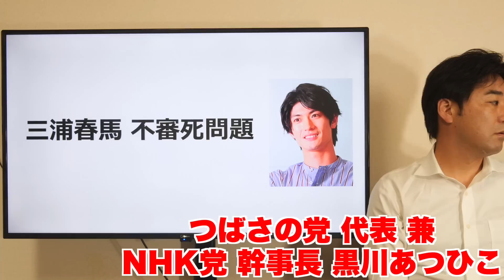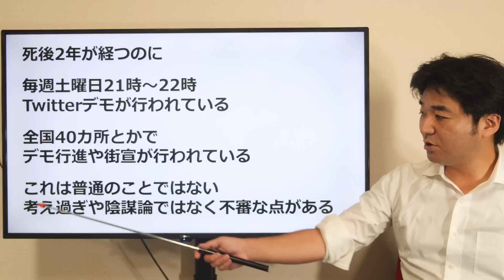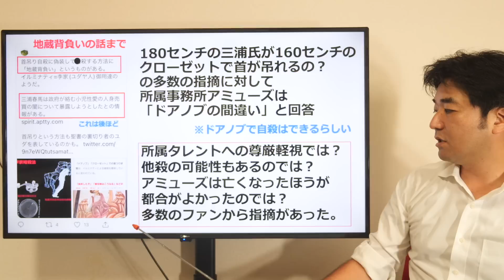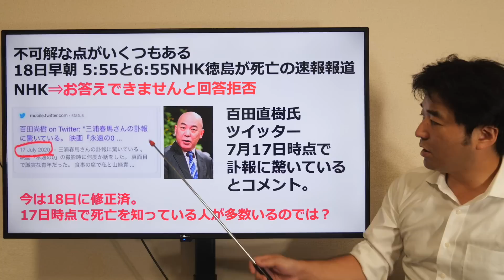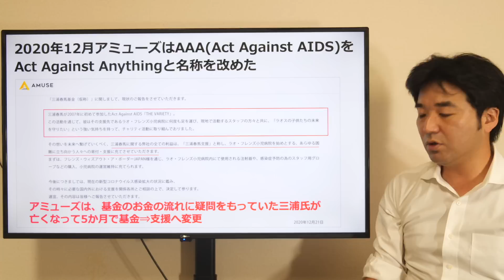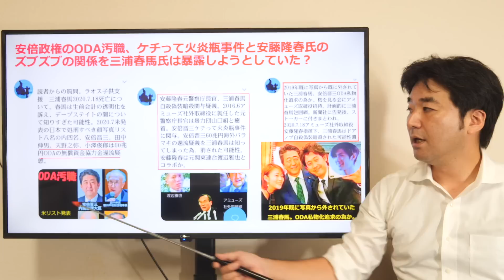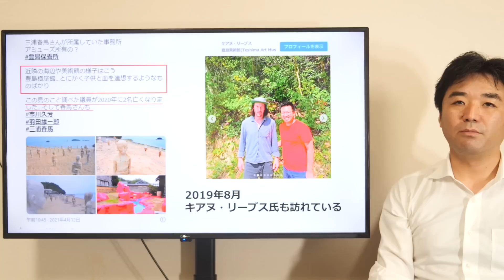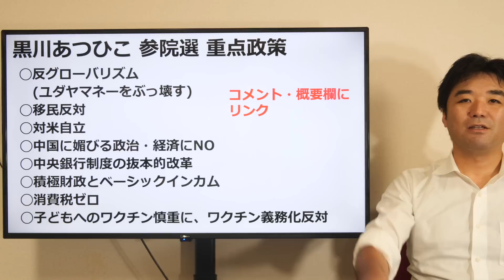三浦春馬、不審死事件。アミューズの不審な対応、死亡前日にNHK報道【ツイデモ、時系列、豊島】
9月10日(土)
さよなら統一教会本部前デモ

15時　渋谷駅前街宣
統一教会本部前まで移動
17時　統一教会前デモ

終了後、交流会

※浴衣で参加推奨
※小雨決行、台風の場合・予備日
　9月18日(日)

ーーーー

おじいちゃんの代からCIAのTシャツを3700円、送料200円の1枚につき合計3900円で
販売いたします。

詳しくは、こちらの申し込みフォームから

ーーーー
つばさの党への献金　入力フォーム

融資なら良いよという方
①お名前、②年齢、③可能額、⑤電話番号
を記載の上、メールください

※返済条件は個別にご相談

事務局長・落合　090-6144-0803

ーーーーー
■ナオライオン・楽曲ダウンロード

ーーーー

■諸派党構想(NHK党)LINEグループ、以下のリンクから登録ください！

まず、NHK党、諸派党構想の選挙を盛り上げることを目的とします。

選挙ボランティア、特にポスター貼り、の募集など、当面の出来ることからやって行きたいです！

オープンチャット「諸派党(NHK党)ー全国」

ーーーー

つばさの党

１次選考 書類（履歴書と政策について小論文）
2次選考面接
3次選考代表面接